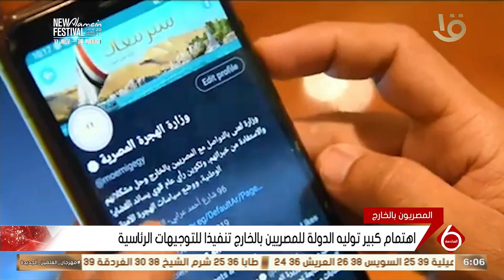اهتمام كبير توليه الدولة للمصريين بالخارج تنفيذا للتوجيهات الرئاسية